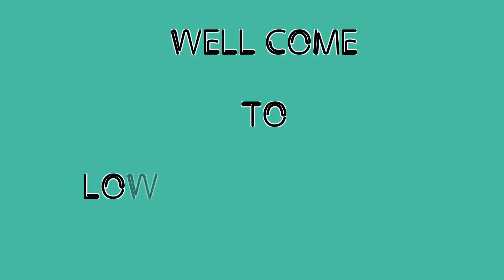5 BEST Exercises/Stretches for Sciatica Pain Relief, Sciatica (LEG PAIN) Treatment at Home Part-2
5 BEST Exercises/Stretches for Sciatica Pain Relief, Sciatica (LEG PAIN) Treatment at Home Part-2
3 Safe Exercises For Sciatica Pain Relief

One Minute Sciatica Exercises for Quick Pain Relief & Cure of Sciatic Pain

Sciatic Nerve Pain Relief Stretches

Magical Technique for Sciatica Pain Relief Leg Pain, One side Back Pain, Sciatica Treatment AT HOME

One Minute Sciatica Exercise to Cure Sciatica & Quick Pain Relief | Leg Pain Sciatica Disc Bulges

The QUICKEST Way to Get Sciatic Leg Pain Relief

साइटिका का दर्द हमेशा के लिए ठीक करे | Sciatica Pain Treatment in Hindi
Unbelievably Quick and Easy Cure for Sciatica/Sciatic Nerve Pain! :)

How to Fix Sciatic Nerve Pain FAST | Dr. Berg

3 Best Exercise for Sciatica Pain Relief in Hindi | साइटिका दर्द का इलाज

18 Min Sciatica Exercises for Leg Pain Relief - Sciatica Relief & Treatment for Sciatic Nerve Pain

Treatment for sciatica pain, 3 exercises for sciatica pain relief, SCIATICA Physiotherapy Treatment

Sciatica Stretches & Exercises - Ask Doctor Jo

Get Rid Of Sciatic Pain - INSTANT RELIEF! (5 Minutes)

Sciatica Pain Relief (BEST EXERCISES FOR SCIATIC PAIN) - Melbourne Myotherapist

Quick relief in gas , Acidity and Constipation by Neurotherapy, आइये गेस और कब्ज का रामबाण इलाज सीखे

Top 3 Exercises for Sciatica and Pinched Nerve

3 Best Sciatica Exercises for Sciatica Pain Relief

Top 2 Exercises for Sciatica and Pinched Nerve (Sciatic Nerve Pain)

One Movement for Instant Sciatica Pain Relief

5 Best Sciatica Stretches for Piriformis Syndrome - Ask Doctor Jo

Top 3 Sciatica & Pinched Nerve Stretches | Leg Pain Disc Slip

7 Exercises to Relieve Nerve Pain In a Few Minutes

Exercises for sciatica: spinal stenosis | NHS

3 Best Secrets for Immediate Relief for Sciatica

Get Rid of Sciatic Pain. Stretching and Strengthening Exercises for Pain Relief.

How to Fix Your Lower Back Pain for Good

30 Second Sciatica Exercises For Quick Pain Relief

sciatica and lower back pain exercises || l4 l5 disc bulge treatment by physio dr sandeep bhardwaj

Piriformis Syndrome(Buttock, Leg Pain)Sciatica, 2 Best Exercises for Piriformis Syndrome Pain Relief

Sciatic Nerve Pain Stretches & Exercises - Ask Doctor Jo

How to Sleep with Sciatica | DO's and DONT's Explained

L4 L5 - L5 S1 disc bulge best exercise rehabilitation for pain relief